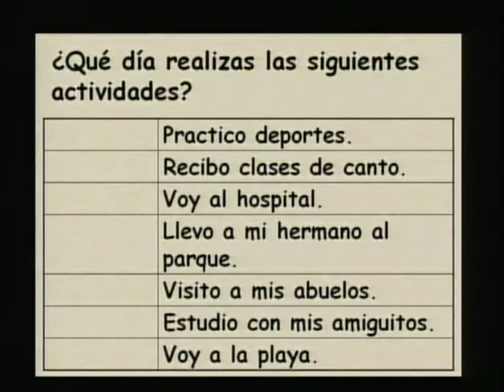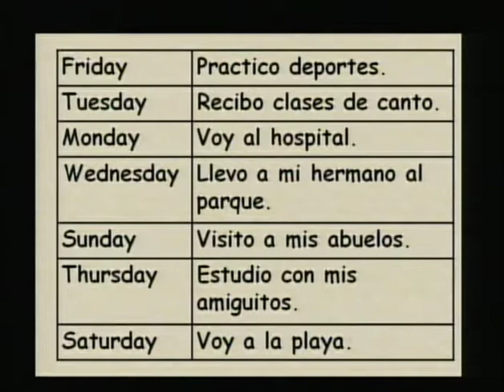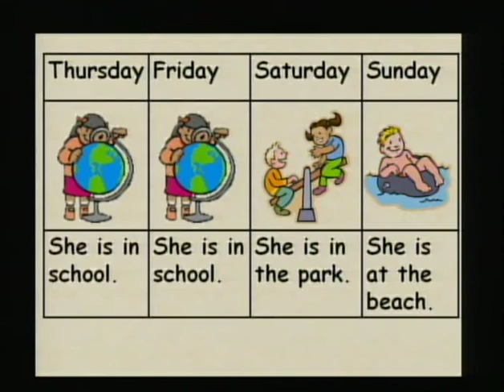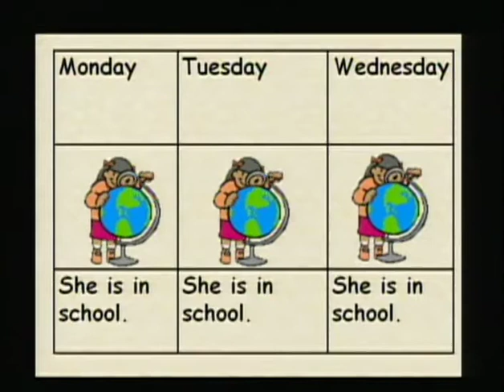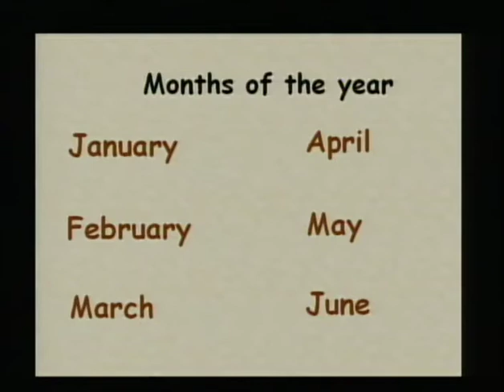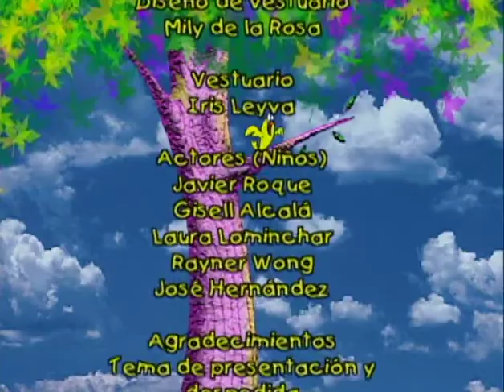Inglés 5to Grado. 23.11.2020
Háblame de ti